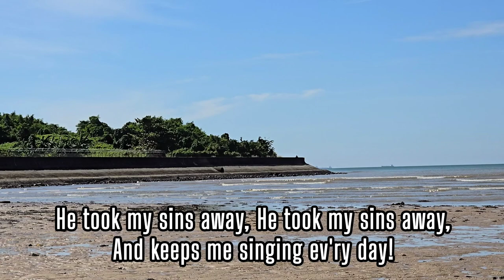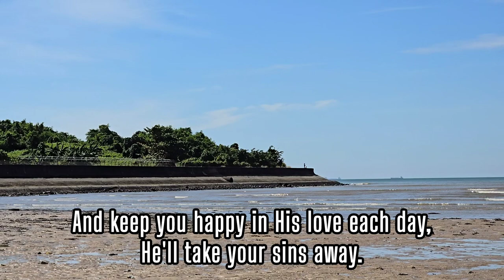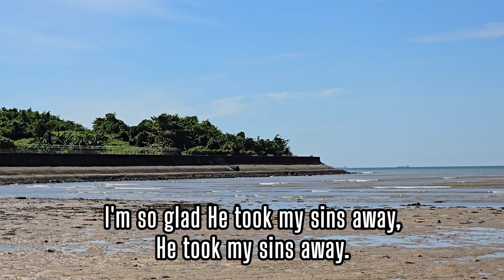He Took My Sins Away/ Margaret Jenkins Harris, 1903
He Took My Sins Away
lyrics:
1 I came to Jesus, weary, worn, and sad,
He took my sins away, He took my sins away;
And now His love has made my heart so glad,

Refrain:
And keeps me singing ev'ry day!
I'm so glad He took my sins away,

2 The load of sin was more than I could bear,
He took them all away, He took them all away;
And now on Him I roll my ev'ry care,
He took my sins away. [Refrain]

3 No condemnation have I in my heart,
His perfect peace He did to me impart,

4 If you will come to Jesus Christ today,
He'll take your sins away, He'll take your sins away;
And keep you happy in His love each day,
He'll take your sins away. [Refrain]